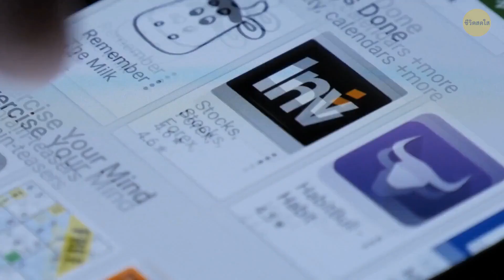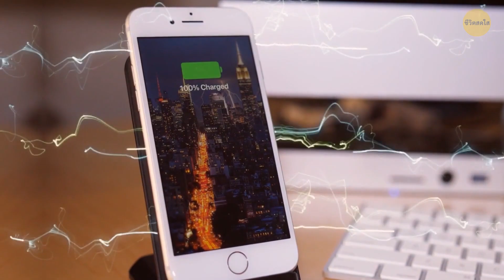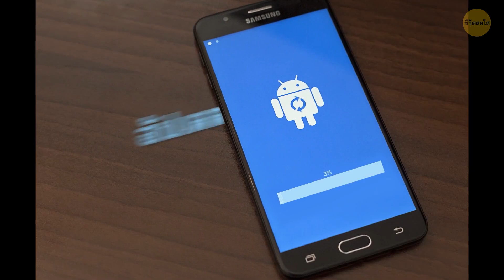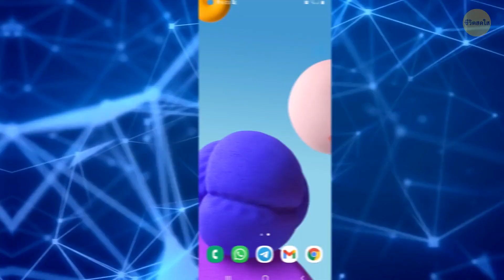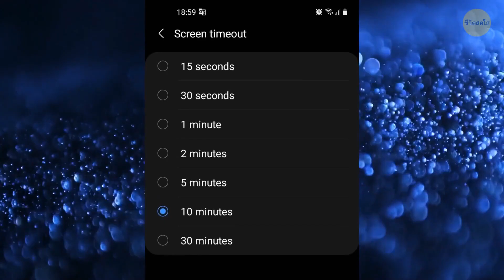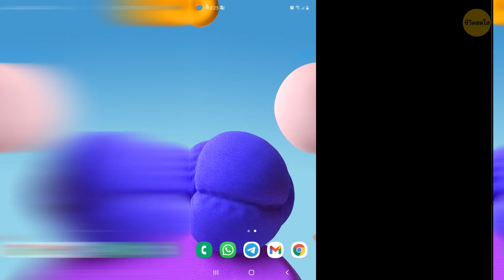เคล็ดลับที่จะช่วยยืดอายุแบตเตอรี่ของคุณ + เคล็ดลับชีวิตอื่น ๆ มากกว่า 30 รายการ